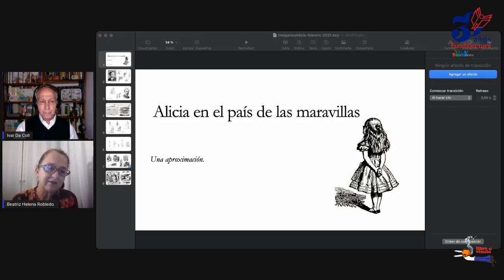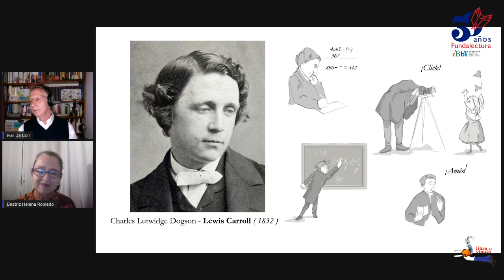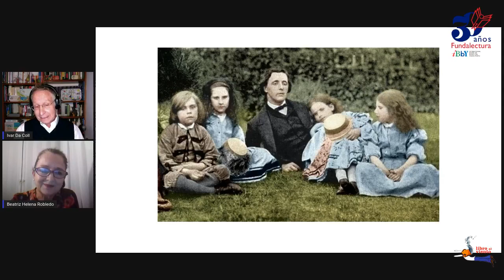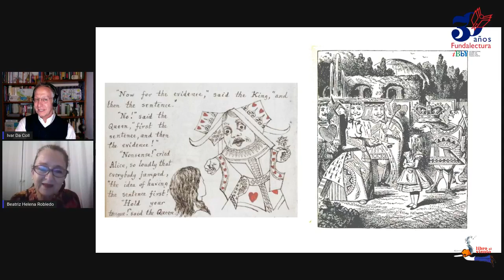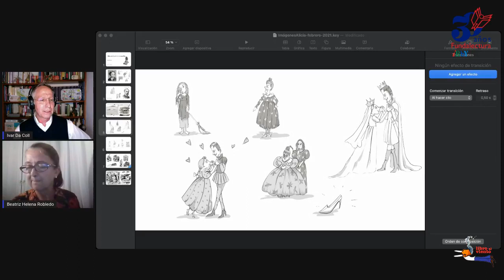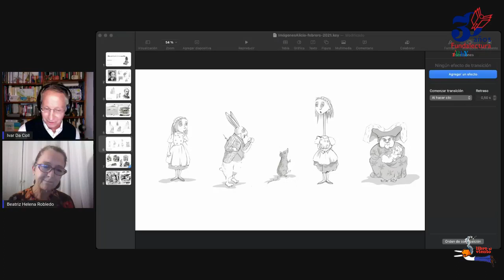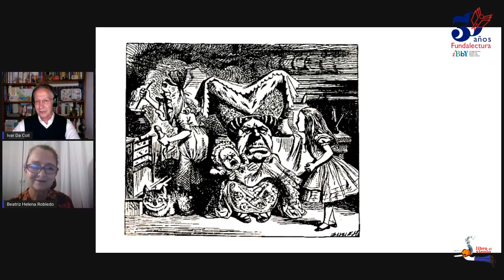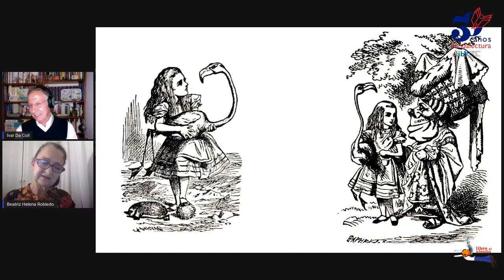Ivar da Coll y Beatriz Helena Robledo - Alicia en el país de las maravillas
Seminario Lectores y Lecturas: Alicia en el país de las maravillas